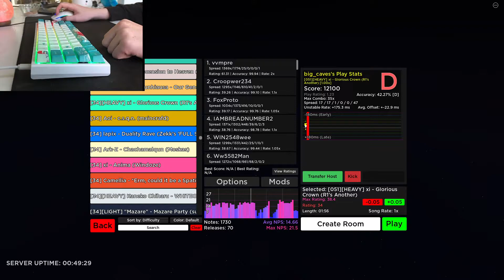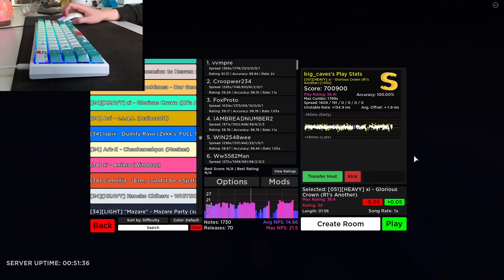[Robeats CS] Glorious Crown [Difficulty 34] SS 100.00%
me when difficiulyt 34 ss